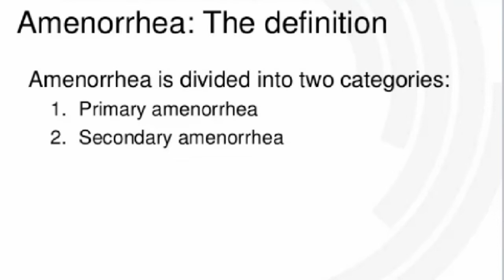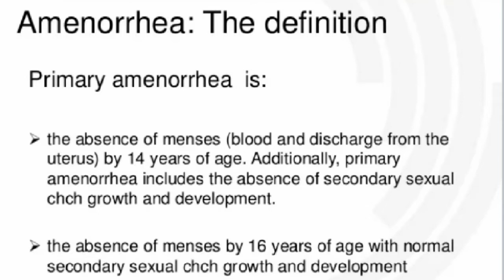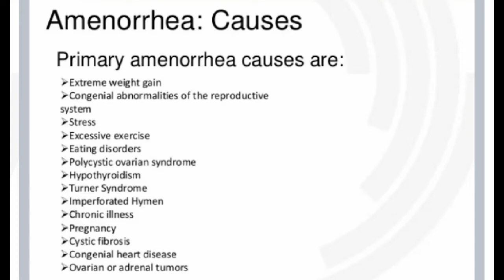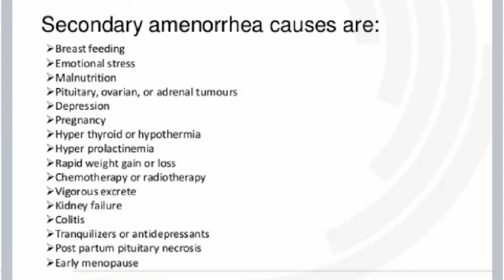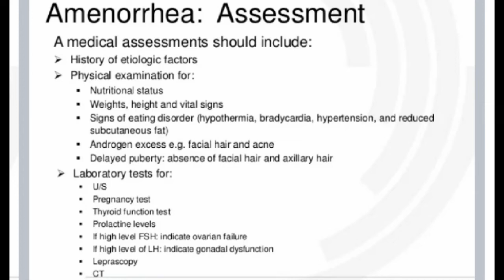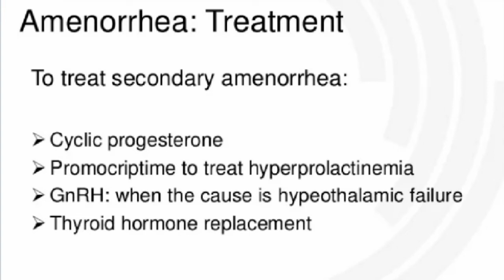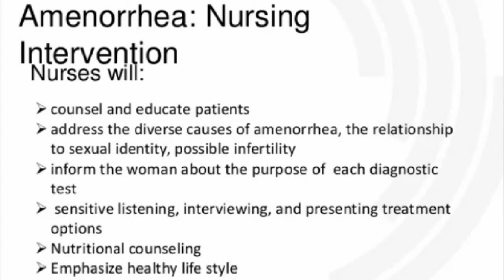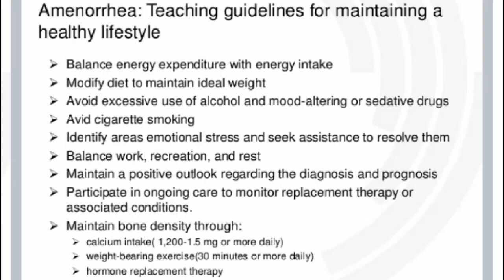AMENORRHEA Gynaecology Lecture Malayalam | Obstetric & Gynaecological Nursing | 4th Year BSc Nursing